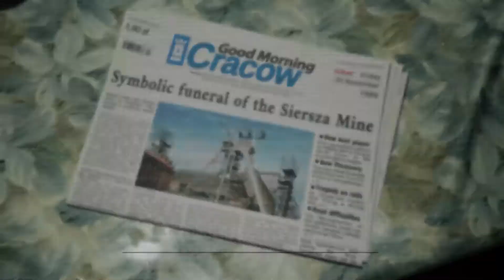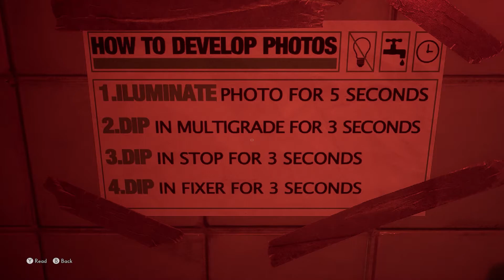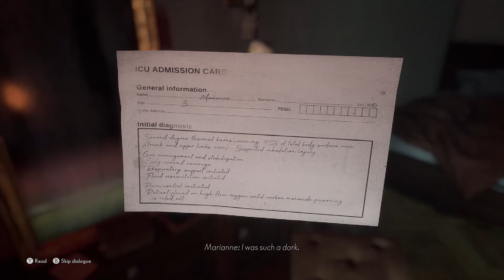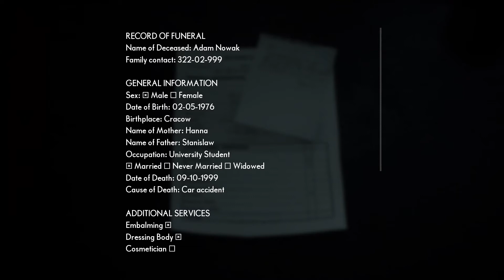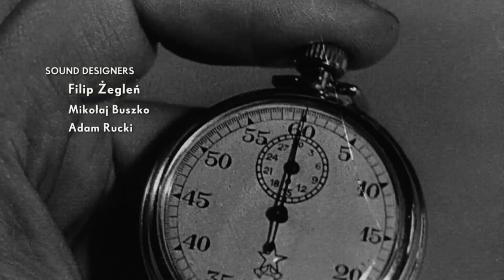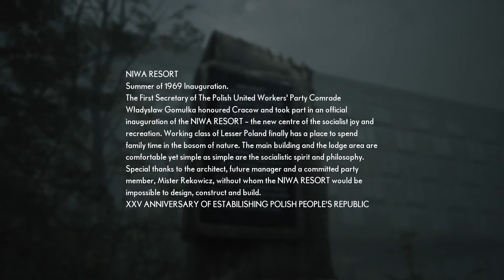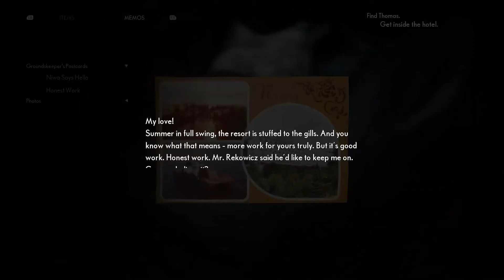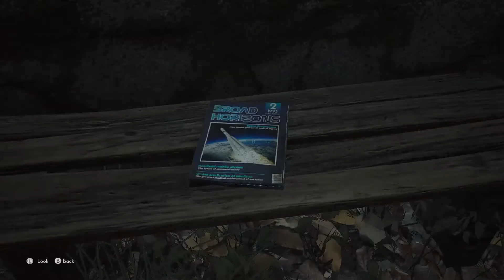The Medium #1: The Call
In this new series, we are following Marianne, A person who can see the spirit world. it starts with a bad day that just gets strange